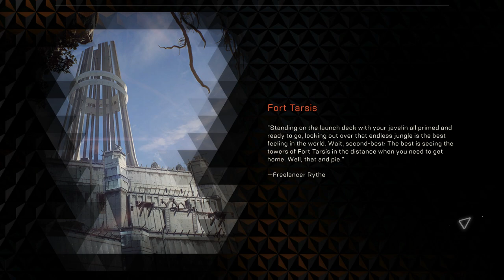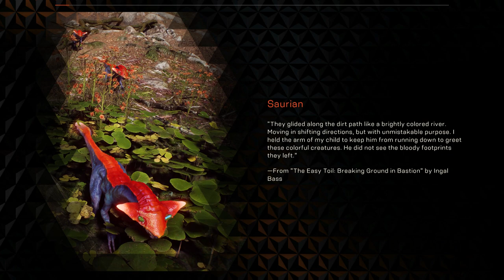Anthem co-op Gameplay Walkthrough Part 3 FULL GAME [60FPS PC ULTRA] - No Commentary | Multiplayer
Anthem and until the last part will include the full Anthem makeover on PC. This Anthem Gameplay is recorded in 60FPS on PC and will include the full game, all endings, and all boss fights.

Description: A famed Freelancer named Haluk rallies an army of Freelancers to enter the Heart of Rage and deactivate the Cenotaph. Among them is the player's unnamed character (voiced by Sarah Elmaleh or Ray Chase), a rookie undertaking their first mission. Accompanying them is Faye, Haluk's Cypher and wife. Shortly into the mission, all the other Freelancers are killed, prompting Faye to call a retreat, with the player evacuating a wounded Haluk against his wishes. The resounding failure causes people to lose faith in the Freelancers, whose ranks are decimated. Two years later, the player has settled in Fort Tarsis, a frontier city between the Heart of Rage and Antium, Bastion's capital. Partnered with a young Cypher named Owen, they make a living completing modest Freelancer contracts for the locals. Owen aspires to be a Freelancer, despite his psychic abilities being a hindrance to piloting a Javelin.

Full edited educational walkthroughs of new game releases! All the video games are provided by the game publisher for review purposes by local PR. Dekh Foodie helps gamers all over the world who get stuck in their games and need a guide to help them finish a game. I spend hours every day editing my videos so my audience can enjoy my videos and also get help with the games that I am covering on my channel.